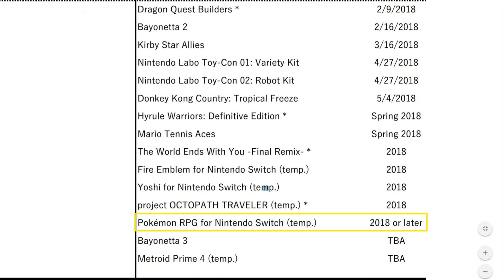Pokemon Switch Coming "2018 or Later"!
In Nintendo's financial earnings they list Pokemon for the Nintendo Switch as "2018 or Later"!

WhataboutNintendo Merch